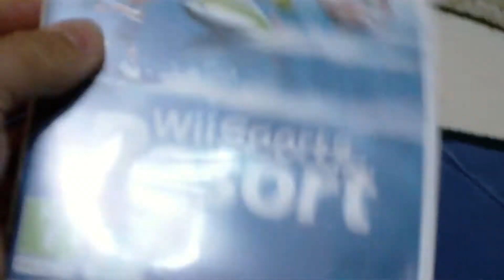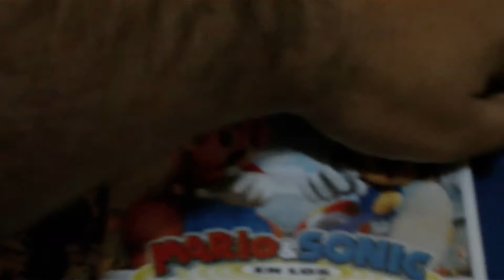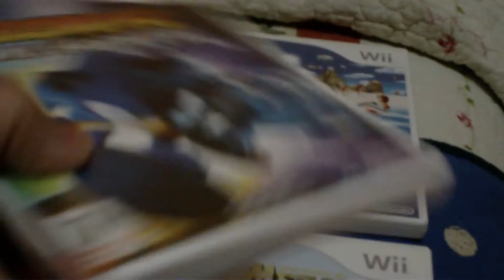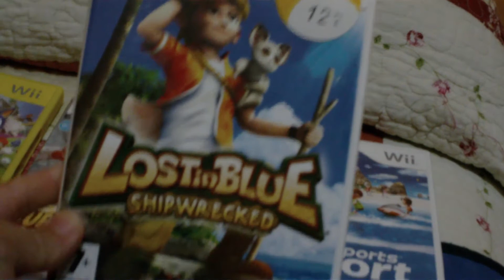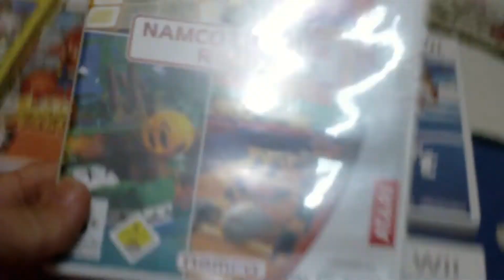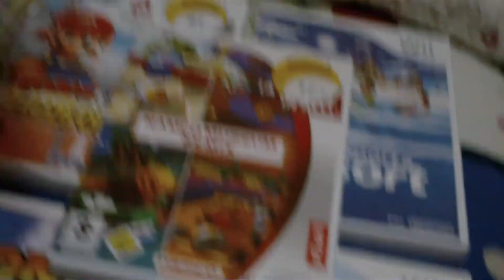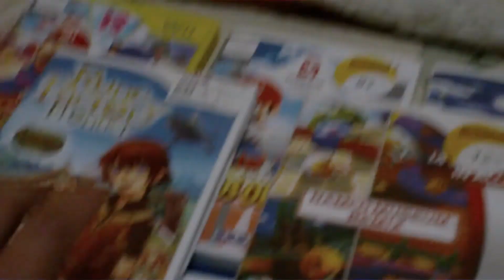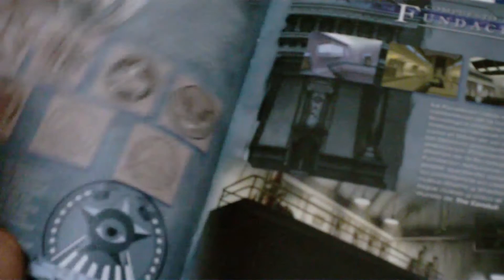Compras Juegos De Wii [2014] [1er Trimestre]